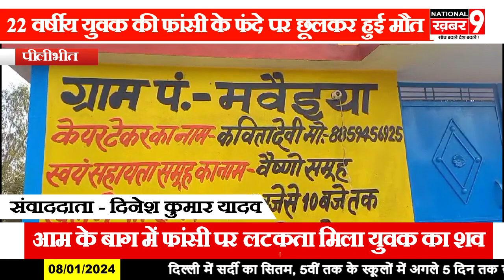करेली थाना क्षेत्र के गांव मवैइया में आम के बाग में लटकता मिला युवक का शव परिजनों में मचा हा हा कार